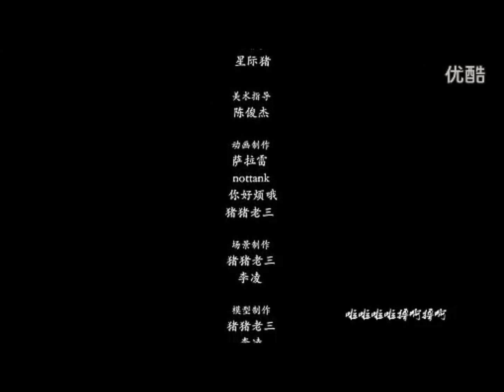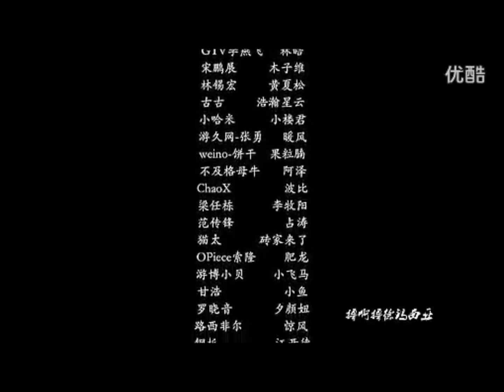League of Legends Anime - Episode 4 (Spin to Win)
League of Legends Animation made by DuoWanLoL (LalalaDemacia)
Original Video: